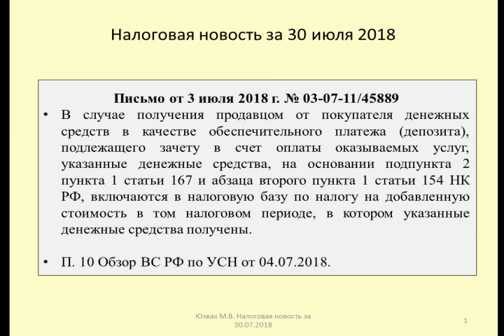30072018 Налоговая новость об обложении обеспечительного платежа / payment of security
Юзвак Максим рассматривает условия для включения обеспечительного платежа в налоговую базу по НДС и УСН (Письмо Минфина от 3 июля 2018 г. № 03-07-11/45889, Обзор Верховного Суда РФ от 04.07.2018)
Maxim considers the conditions for the inclusion of a security payment in the tax base for VAT and STS (Letter from the Ministry of Finance of July 3, 2018 № 03-07-11/ 45889, Review of the Supreme court of the Russian Federation dated 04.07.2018)

Оптимизация: обеспечительный платеж, право, аренда, недвижимость, закон, afy.ru, тв, tax in russia, консалт, гарант, tax, письмо минфина, налог на прибыль, налоговая новость, юзвак максим, минфин россии, залог, главбух, гражданское право, офис, бухгалтер, что делать, задаток, консультант плюс, юзр, недорого, кодекс, налог, под любой вид деятельности, помещение, федеральные сети, мытищи, под офис, коммерческая недвижимость в новосибирске, аренда под магазин в новосибирске. европейский берег, снять, 53 кв.м, под магазин, аренда помещения, салон или офис продаж,